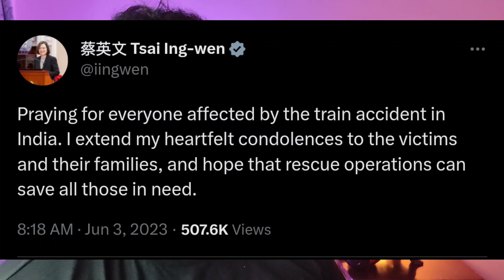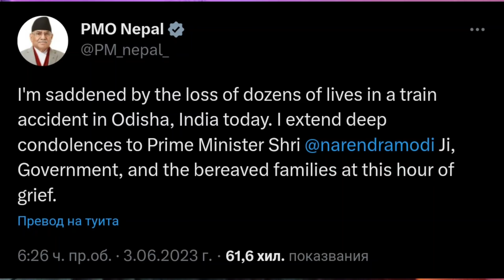World Leaders send condolences to India | What is Kavach System | in Tamil by Mugilan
Poor signalling was held responsible for the train crash in odisha and to prevent such mishaps in the future a complete Kavach System for the entire railways is a mandatory step in the right direction